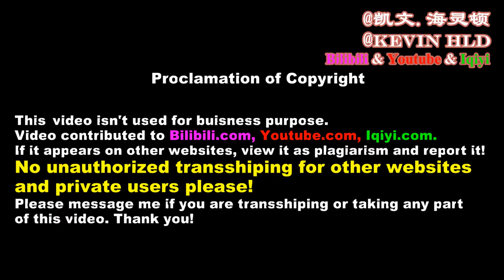【Boston Subway】【MBTA】Red Line Front View Time Lapsed POV from Alewife to Braintree in Snow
As most parts in Massachusetts had been covered in heavy snow recently, I came up with the idea to finish recording the time lapsed POV for the other line of the MBTA Red Line. from Alewife to Braintree. The view is awesome and the ride was also fantastic!